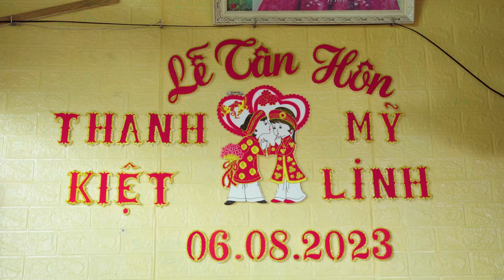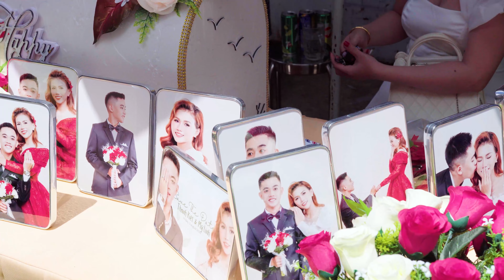Phim cưới Thanh Kiệt - Mỹ Linh 06-08-2023